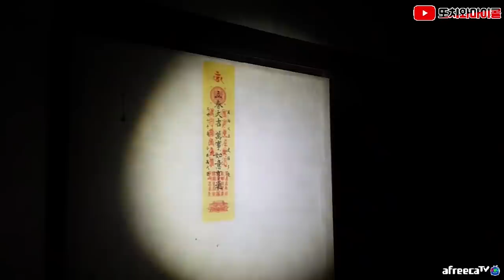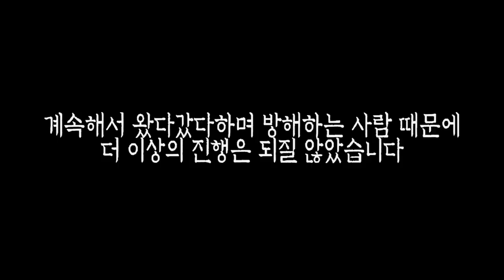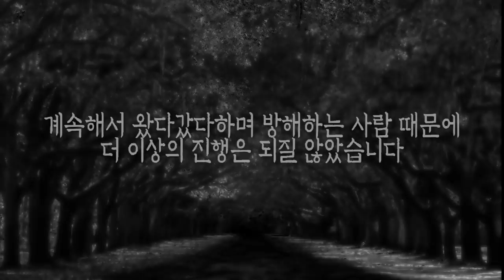[ENG SUB] 귀수편: 시청자의 방해와 철사에 긁힌 마이콜, 파상풍?! someone's interrput and micol got damaged by wire!